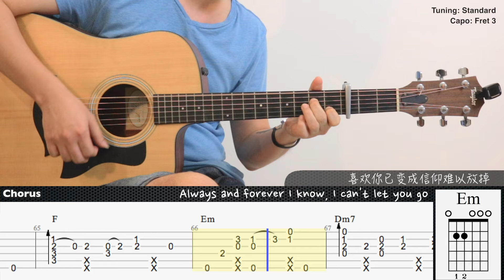(FREE TAB) I Like You So Much,You’ll Know It (我多喜欢你,你会知道) - | Fingerstyle Guitar | TAB+Chords+Lyrics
Tuning: Standard
Capo: 3

Guitar : Taylor 110ce
Mic 1 : Rode NT1A
Mic 2 : Rode NT55
Audio Interface : Focusrite Scarlett 2i2 (2nd gen)